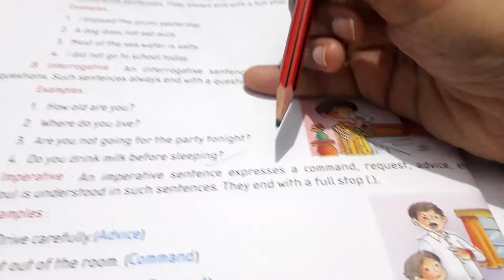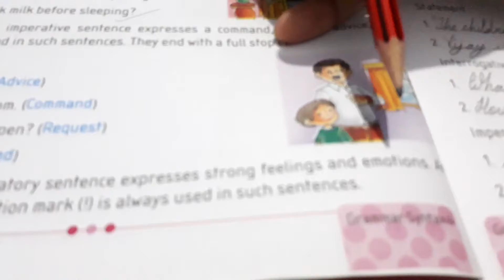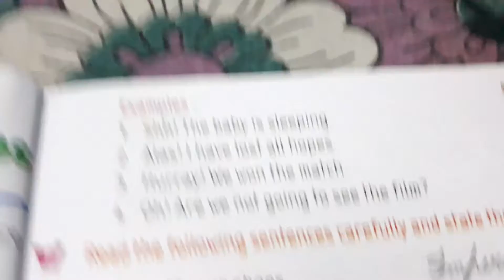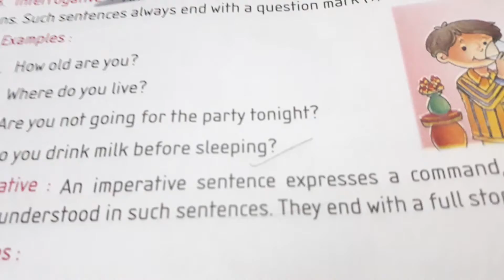Class4 english2 lesson2 page no 8,9